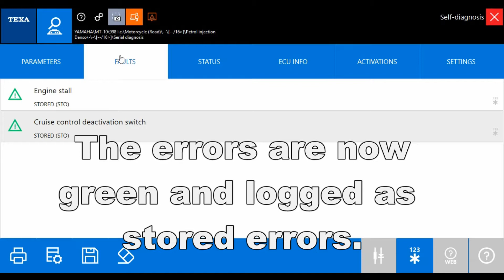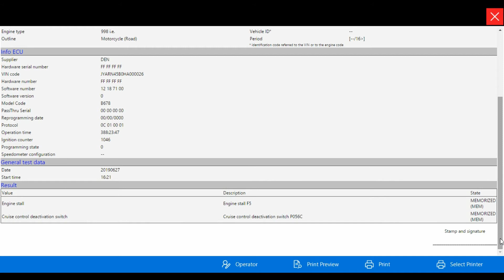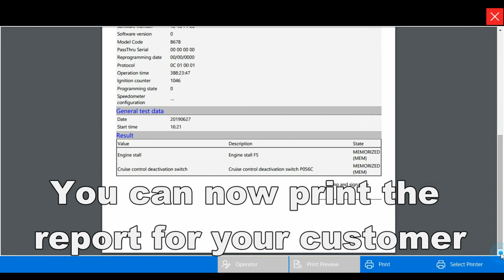Texa IDC5 Bike. Error clearing, freeze frame data and report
Clearing stored errors, view freeze frame data and produce a customer report.